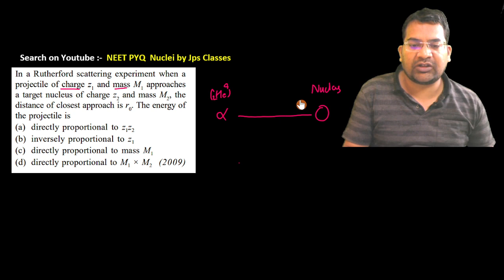In a Rutherford scattering experiment when a projectile of charge z and mass M1 approaches a .......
In a Rutherford scattering experiment when a projectile of charge z
 and mass M1 approaches a target nucleus of charge z  and mass M2
 the distance of closest approach is r . The energy of the projectile is